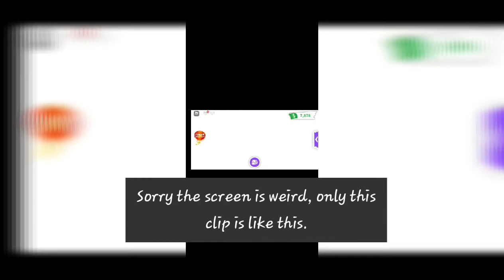Adopt Me Update: Lunar New Year! •VOICE OVER•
Here is my Wednesday video, as i will now TRY to post every single Wednesday. If i miss a day, um, i might put it in the. Community tab. Make sure to check that out, as to sometimes i post there (once).